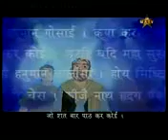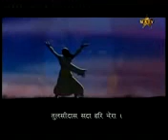Hanuman Chalisa Sanskar Tv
Hanuman Chalisa for all